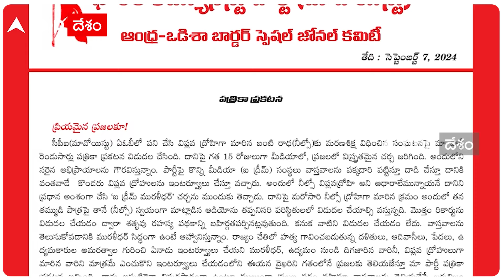Ex Maoist Leader Banti Radha Audio Leak | నీల్సో హత్యపై మావోయిస్టుల క్లారిటీ దేని కోసం.? | ABP Desam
మాజీ మావోయిస్టు బంటి రాధ అలియాస్ నీల్సో హత్యకు సంబంధించి మావోయిస్టు పార్టీ ఇప్పటికే రెండు లేఖలు, రెండు ఆడియోలను విడుదల చేసింది. రాధ హత్యకు సమర్థించుకునేందుకే మావోలు ఇలా వరుస లేఖలు, ఆడియోలు లీక్ చేస్తున్నారా..లేదా కోవర్టు ఆపరేషన్ తో ఉద్యమానికి రాధ మోసం చేసిందని మావోలు భావిస్తున్నారా..? జరుగుతున్న వరుస ఘటనలపై వివరాలు ఈ వీడియోలో.